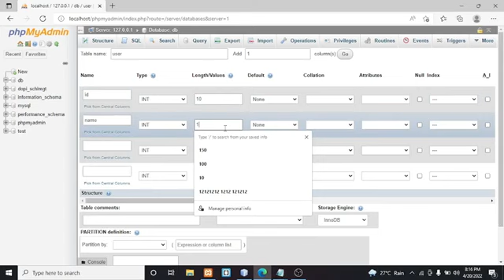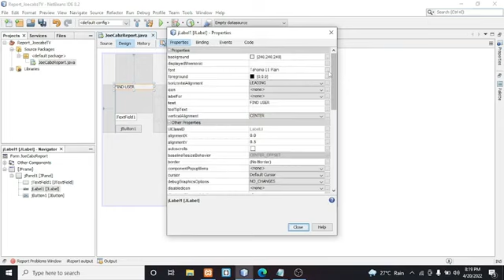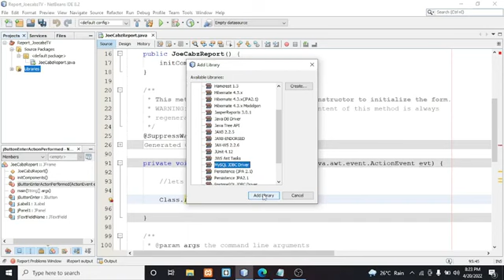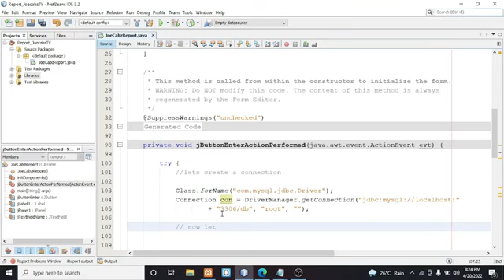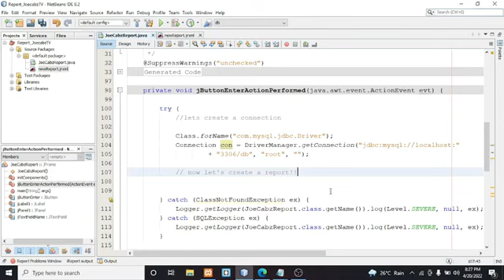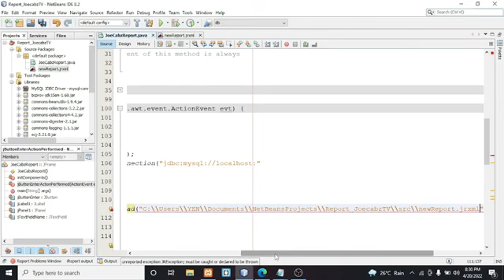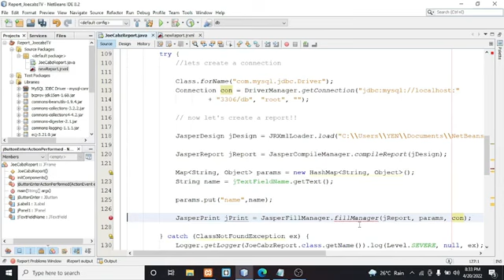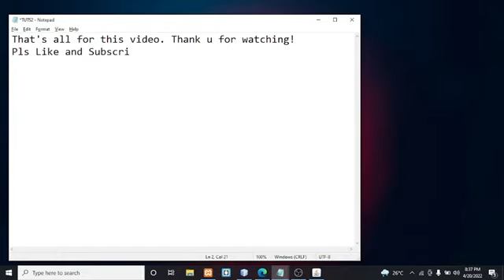📊 Quick & Easy Jasper Reports in Java: Create Reports Using iReport in Just 9 Minutes! 🚀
Description:
Unlock the potential of Jasper Reports in Java with this crisp and insightful tutorial, designed for both beginners and intermediate Java developers. In just 9 minutes, you will learn how to efficiently create comprehensive reports using the iReport tool. This guide simplifies the process, showing you step-by-step how to harness the power of Jasper Reports within the Java environment.

What you will learn:

Setting up and configuring iReport for Jasper Reports in Java
Designing visually appealing report templates
Connecting to various data sources and integrating data into your reports
Generating reports quickly and efficiently
Tips and tricks to enhance your reporting capabilities
Best practices for report layout and design
Troubleshooting common issues encountered during report creation
Ideal for anyone looking to add reporting capabilities to their Java applications, this tutorial ensures you can create detailed, informative reports with minimal effort and time. By the end of this guide, you'll have a solid grasp of using Jasper Reports with iReport, ready to implement in any Java project.

This channel is all about IT, sports, leisure, travel, tourism, daily life, motivation, education and many more.
How to make report in java using ireport / jasperreport and netbeans IDE
Create a Jasper iReport with a MySQL datasource
A Jasper Report in Under 9 Minutes
Jasper Reports using iReport-Beginners Tutorial
Spring Boot + Jasper Report | Example